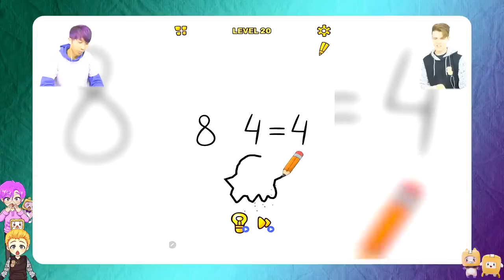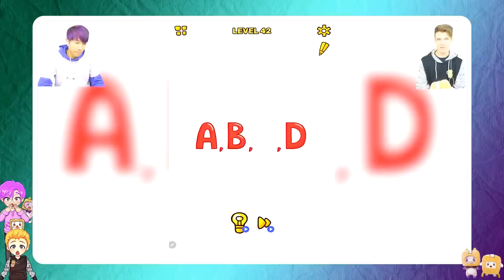ROBLOX OBBY...BUT GARTEN OF BANBAN CHAPTER 3?!?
LankyBox World!